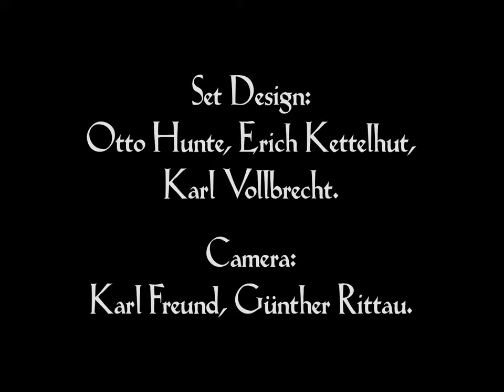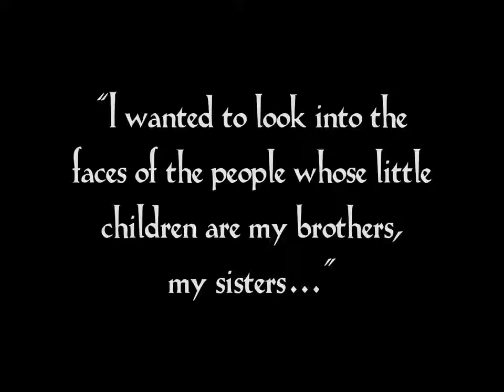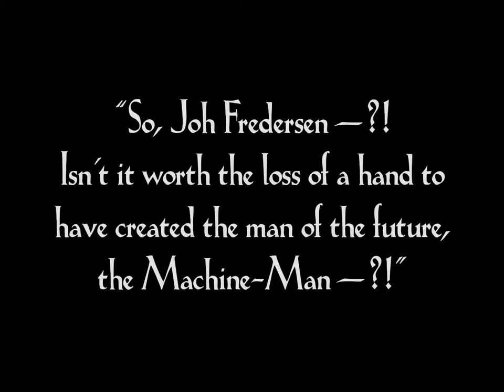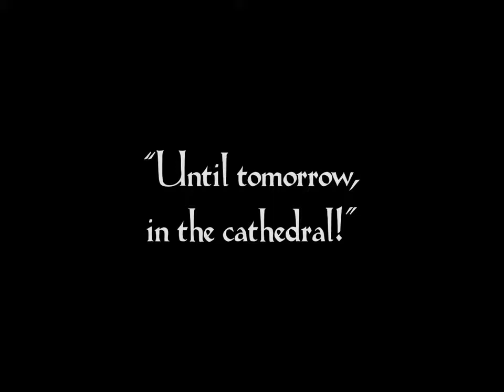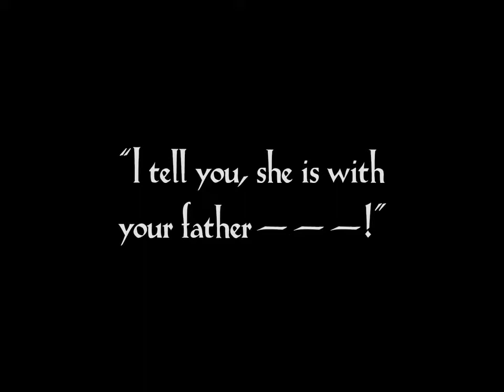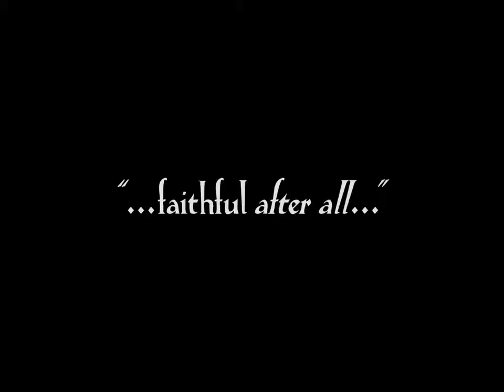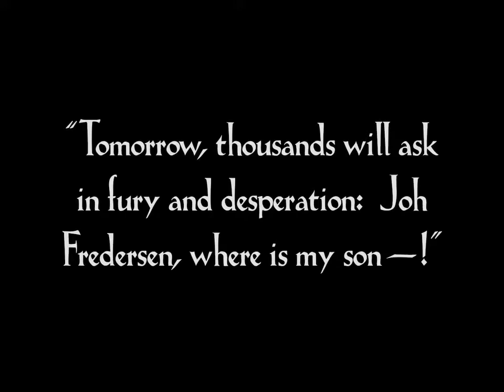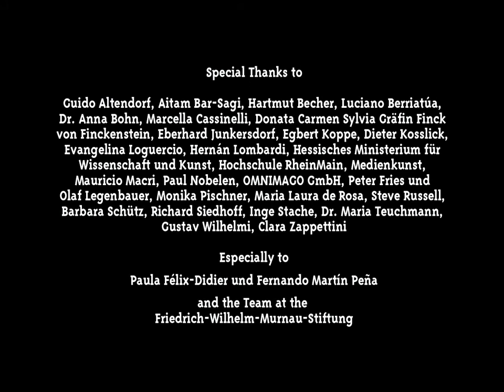ＭＥＴＲＯＰＯＬＩＳ - 1927 Fritz Lang (HD)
🔘 In a megalopolis of the 21st century, workers live in a subway ghetto where the industrial heart of the city is located and are forbidden to go outside. Incited by a robot, they revolt against the intellectual class in power, threatening to destroy the city above ground.

Fritz Lang, whose films, dealing with the fate and inevitability of people's destinies, are considered masterpieces of visual composition and expressionistic suspense.
Metroppolis is a 1927 German science fiction film directed by Lang with the screenplay by Thea von Harbou and Fritz Lang, based on a 1926 novel written by von Harbou.

The filming of Metropolis is one of the most expensive in the history of cinema with, the shoot lasted 310 days, 27,000 extras hired, over half a million metres of film reduced to 4,189 metres for the first cut.
Channing Pollock was commissioned by Paramount to re-cut the film to a shorter length. In addition to making some cuts for moral reasons - such as deleting almost all the shots of the fake Maria being observed performing her erotic dance - Pollock deleted the crucial plot point concerning the true nature of the confrontation between Freder and Rotwang, as well as many shots of the dramatic flooding of the workers' underground city.

Lang uses the bondage of biblical times to represent the future. The monumental machines of the underground city offer the lower classes an undignified life, the human mass is easily manipulated and medieval rites such as the burning of witches are practised. He opposes the hardly questioned beliefs of progress that were prevalent at the time.
In its description of the social order, Metropolis is based on Marxism on the one hand: there are two clearly differentiated and separate social classes, in which one exploits the other without the possibility of prosperity.
The character of the robot Mary, clearly portrayed as evil, pushes the workers to struggle and, as a result, they destroy their environment and their livelihoods.
The collaboration between social classes, rather than class struggle, however, is reminiscent of National Socialism and its ideology.

Metropolis is one of the few films considered Memory of the World by UNESCO.

🔘 🇫🇷 Dans une mégapole du XXIe siècle, des ouvriers vivent dans un ghetto de métro où se trouve le cœur industriel de la ville et n'ont pas le droit de sortir. Incités par un robot, ils se révoltent contre la classe intellectuelle au pouvoir, menaçant de détruire la ville en surface.

Fritz Lang, dont les films, traitant de la fatalité et du caractère inéluctable du destin des gens, sont considérés comme des chefs-d'œuvre de composition visuelle et de suspense expressionniste.
Metropolis est un film de science-fiction allemand de 1927 réalisé par Lang avec le scénario de Thea von Harbou et Fritz Lang, basé sur un roman écrit par von Harbou en 1926.

Le tournage de Metropolis est l'un des plus coûteux de l'histoire du cinéma : 310 jours de tournage, 27 000 figurants engagés, plus d'un demi-million de mètres de pellicule réduits à 4 189 mètres pour le premier montage.
Channing Pollock a été chargé par la Paramount de redécouper le film pour le raccourcir. Outre certaines coupes pour des raisons morales - comme la suppression de presque tous les plans de la fausse Maria observée en train de faire sa danse érotique - Pollock a supprimé le point crucial de l'intrigue concernant la véritable nature de la confrontation entre Freder et Rotwang, ainsi que de nombreux plans de l'inondation dramatique de la cité souterraine des ouvriers.

Lang utilise la servitude des temps bibliques pour représenter l'avenir. Les machines monumentales de la ville souterraine offrent aux classes inférieures une vie indigne, la masse humaine est facilement manipulable et des rites médiévaux tels que le bûcher des sorcières sont pratiqués. Il s'oppose aux croyances de progrès contre la collaboration entre les classes sociales et rappelle le national-socialisme et son idéologie.

Metropolis est l'un des rares films considérés comme Mémoire du monde par l'UNESCO.